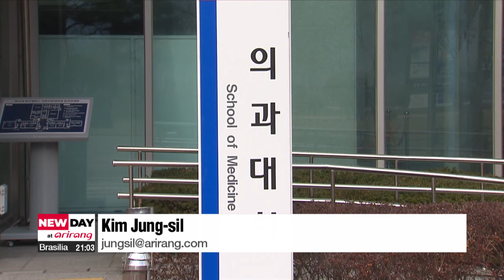[LIVE] NEW DAY at arirang (2024-03-25)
▪ Pres. Yoon orders flexible handling of license suspensions for doctors taking part in walkout

▪ On-point: What options do doctors on mass walkout have left now?

▪ Four gunmen charged over Moscow concert hall terror attack

▪ "Exhuma" become first film to reach 10 million cinema admissions in 2024

▪ South Korean spring arrives down south in sansuyu village, Gurye County

▪ Exploring Jeju's bunker-turned art hall, Bunker des Lumières Jeju

▪ Israel agrees to U.S. proposed prisoner-hostage exchange

▪ Four killed, several injured as race car crashes into spectators at Hungary rally

▪ Landmarks around the world go dark for Earth Hour

▪ Paris revives the city's historic waiters' race

▪ [Weather] Rain nationwide, showers cool down highs in central areas